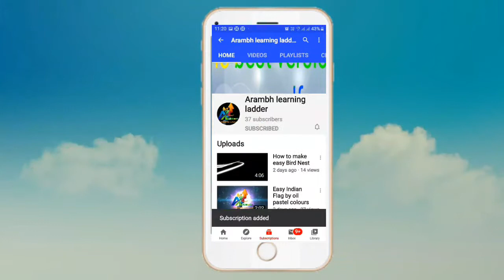Sr.kg. स्वर सुलेख हिंदी पान क्रमांक 2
Hi learners...✏

In this video we providing content regarding step by step word learning and writing of  hindi language .it will improve your kids writing skills and vocabulary too. so keep watching and learning.

Happy learning...✏📚